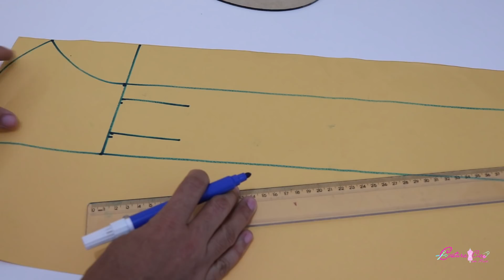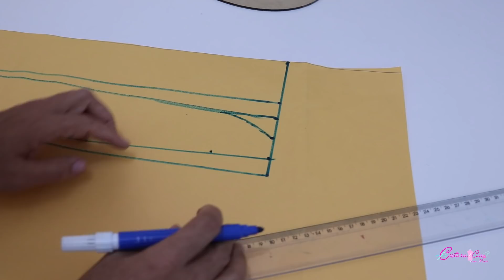COMO FAZER MÁSCARA E TIARA?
OI GENTE TROUXE MAIS UM MODELO DE MÁSCARA COM TIARA SUPER FÁCIL.

QUER BAIXAR 7 MOLDES GRÁTIS E CONHECER ALGUMAS AULAS DO MEU CURSO ?

TAMANHOS:

INFANTIL 14 CM DE COMPRIMENTO POR 13 DE LARGURA E FAIXA 45 CM

COMPRIMENTO DA MÁSCARA
P=15 CM M=16 CM G=17 CM

LARGURA DA MÁSCARA
P=14 CM M=15 CM G=16 CM

AS OUTRAS MEDIDAS SÃO PADRÃO PARA QUALQUER TAMANHO
COMPRIMENTO DA FAIXA DE CABELO
P=55 CM M=60 CM G=65 CM

VEJA OUTROS MODELOS DE MÁSCARAS AQUI DO CANAL
Só clicar nos links👇